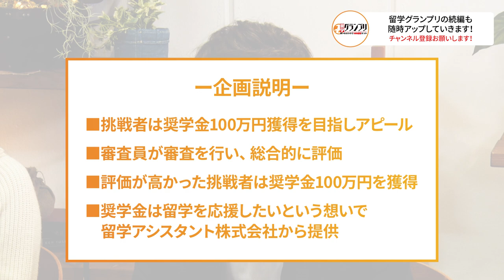企画応募のために専修大学を中退した志願者【留学グランプリMasahiro前編】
留学グランプリに出るために日本の大学を辞めアメリカ留学してスポーツマーケティングについて学びたい志願者は100万円獲得なるか？

【留学グランプリの候補者、スポンサー随時募集中！LINE登録すると、自動返信メッセージが返ってきます。そこに申し込みGoogleフォームのリンクがありますので、そちらからどうぞ！】

‹出演者情報›
もりてつ
発音指導士